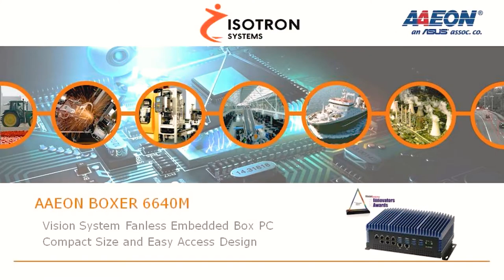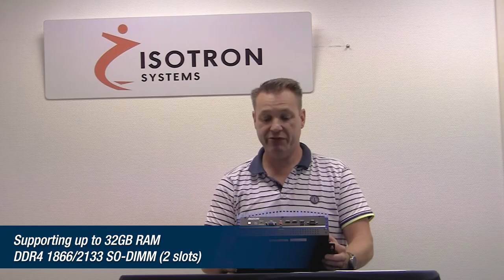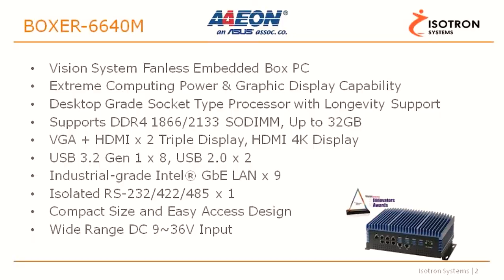Unboxing AAEON BOXER-6640M presented by Isotron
Check our partner Isotron, unboxed AAEON BOXER-6640M and talk about its features. [English subtitles are available]

[About AAEON] Committed to innovative engineering, AAEON provides reliable and high-quality computing platforms, including industrial motherboards and systems, industrial displays, rugged tablets, embedded controllers, network appliances and related accessories, as well as integrated solutions.